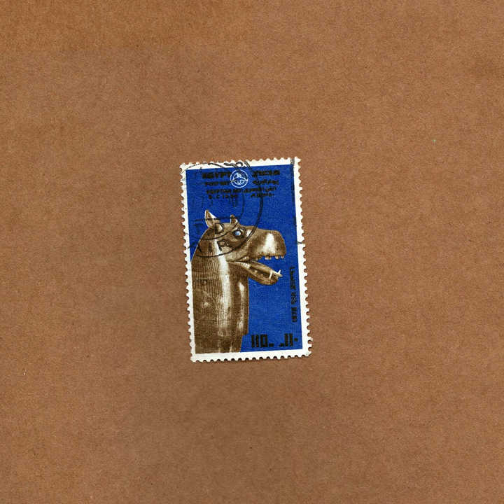Seven Blue Crows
Seven Blue Crows · Finlay James

Good Things That Fly Around Your Head

Producer: Finlay Mcfarlane Edwards
Music  Publisher: Finlay McFarlane Edwards
Lyricist: Finlay Mcfarlane Edwards
Composer: Finlay Mcfarlane Edwards